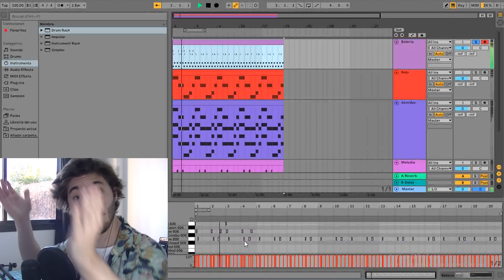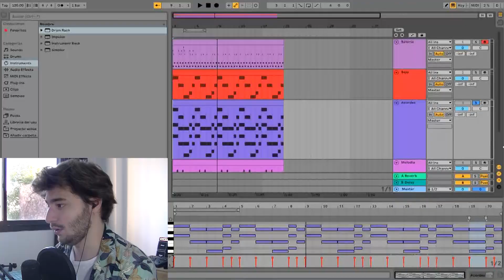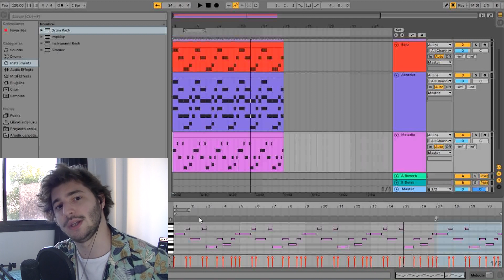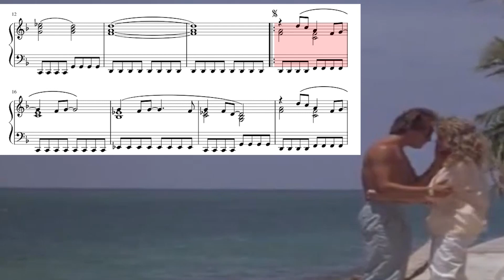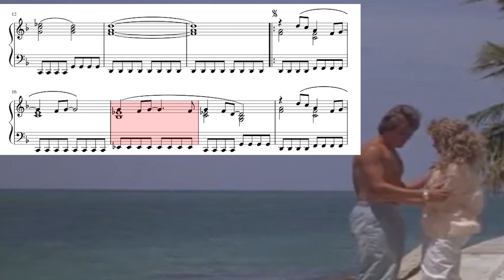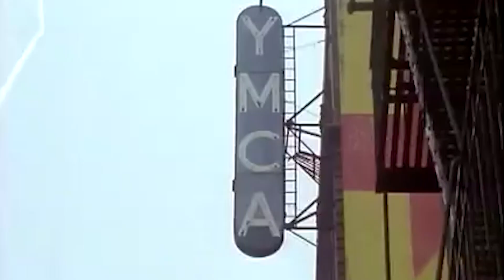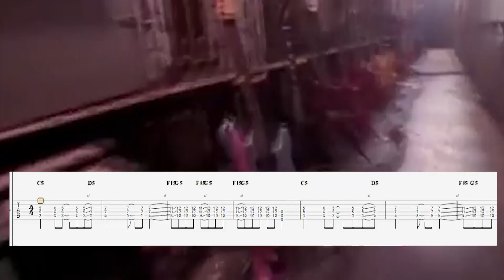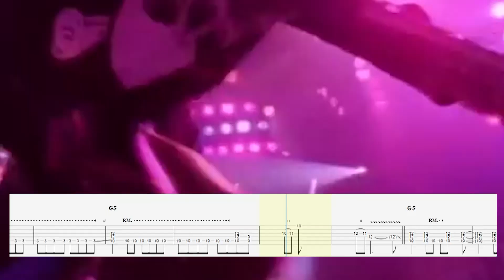GTA Vice City: La BANDA SONORA más icónica de Grand Theft Auto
El GTA Vice City siempre fue uno de mis juegos favoritos y su banda sonora me parece excelente, así que me pareció que merecía su video propio. Aprovechamos el Soundtrack del Grand Theft Auto Vice City para hablar de las corrientes musicales de los 80's y analizar sus principales características!

No tengo ningún derecho sobre los fragmentos de canciones utilizados para el análisis de las mismas. Según la Responsabilidad de Copyright bajo la sección 107 de la Ley de Propiedad Intelectual Estadounidense (Fair Use) y los artículos 10 y 13 sobre Derechos de Autor en Argentina, este video es legítimo.

He usado música con licencia de atribución de creative commons. Aquí los links de las mismas: